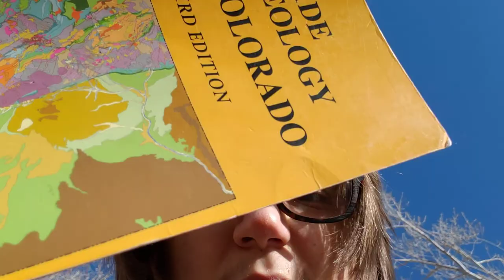Geology 101: Geologic time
Hey guys! Welcome to our new series, Geology 101: Geology of Colorado!